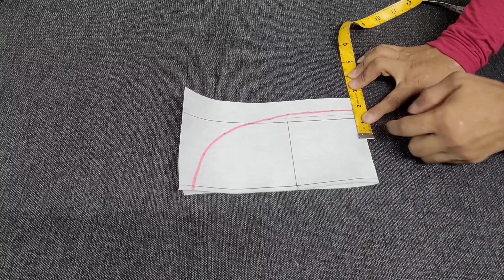Flat collar perfect cutting and stitching || Round collar neck || Flat ban neck urdu/हिंदी